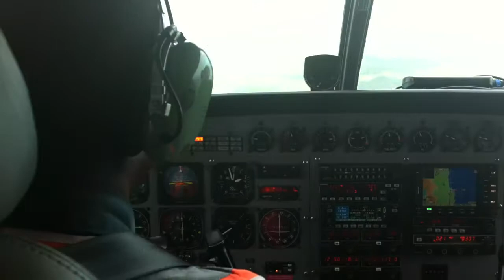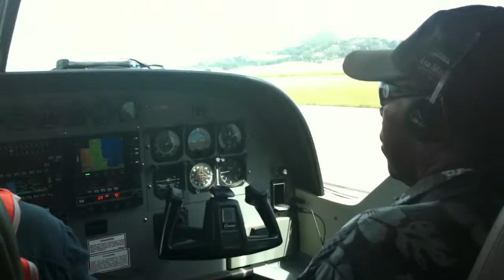Final Approach, Jackson International Airport, Port Moresby, PNG.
Named in honor of Squadron Leader John Francis Jackson, D.F.C. 75 Squadron Royal Australian Air Force.
Jackson airfield was one of the primary airfields at Port Moresby at the start of the Japanese invasion of the island, and one of their principal targets. It based the first fighters that flew in defense of Port Moresby, RAAF 75 Squadron from March–May 1942. It was originally a pre-war airstrip with two parallel runways. American B-17 Flying Fortresses used the airfield en route to Clark Field on 9 September 1941. During the war, it was further expanded and improved by the Australians and Americans.